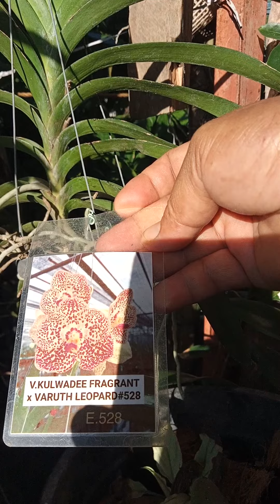May 11, 2023